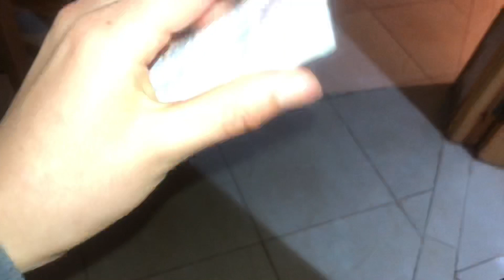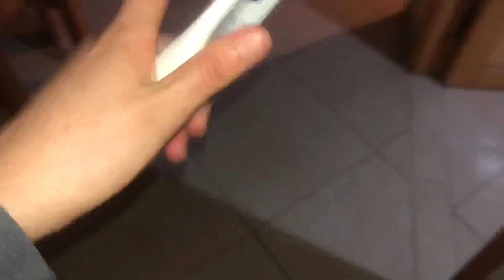تنظيف البشرة بعمق في البيت💕(تقشير،ازالة الشعر،تفتيح)